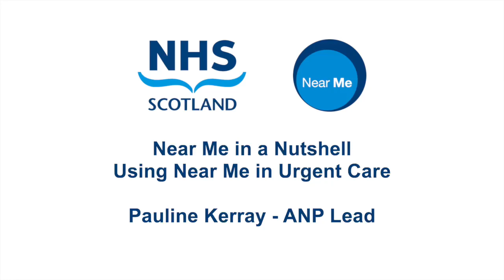Near Me in a Nutshell: Using Near Me in Urgent Care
This video describes how Near Me video consultations are being used in Urgent Care settings to support clinical decision making and reduce footfall into departments.
00:15 Impact of Near Me in Urgent Care
01:12 How Near Me fits within Flow Navigation
03:00 Clinical examples of Near Me in Urgent Care
For guidance on how to use Near Me in Urgent Care please